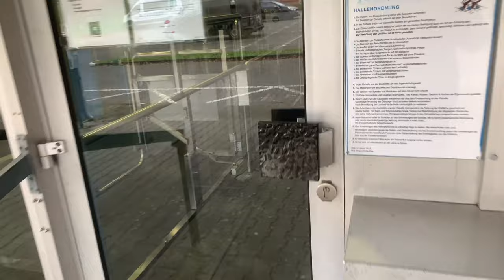Rockets Fan TV - EGDL, Rockets mein Verein - Ein Song von Fans, für Fans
Ein Teil der Heckenweg-Story ist Thomas.
Thomas ist bekennender Saale Bulls Halle und Rockets Fan.

Seine Eishockeylaufbahn beginnt in der Stadt an der Saale, in der er unzählige Spiele seines Heimatvereins sieht. Beruflich zieht es ihn vor einigen Jahren in den Westerwald. Irgendwann steht er dann am Heckenweg und betritt die Oldschool-Halle. Er trägt sein Saale Bulls Trikot…. Thomas ist einige Zeit später im Fanblock und wird einer der Trommler der Rockets Supporter 2017 und trägt sein Saale Bulls Trikot….
Und hat jemand ein Problem damit ? Nein, den Eishockeyfans sind da tolerant und offen. In seinem Körper schlagen zwei Herzen und diese gehören seinem Heimatverein und seiner neuen Liebe!

Thomas ist ein kreativer Kopf und guter Musiker und kam vor einigen Jahren auf die Idee ein Fanlied zu schreiben für seine neue Liebe. Später wurde dieses Lied auch mit der Hallensprecherin Rebecca Obre aufgenommen und ist fester Bestandteil der Musik in der Halle. Der Text war jedoch leider für die Regionalliga geschrieben. Doch jetzt hat Thomas eine Oberliga Vision des Liedes geschrieben und mit uns zusammen aufgenommen.
Schaut rein und genießt dieses Lied. Dieses Lied spiegelt 100% unser Motto wieder: Von Fans für Fans.
Geiles Ding Thomas.

PS: Unser Traum, dass mal professionell / in Studioqualität aufzunehmen zu dürfen, lebt. Ggf. findet sich ja jemanden der jemand kennt, oder sogar ne Band die das umsetzt ?!?! Träumen darf man ja ☺️

Danke an Thomas für diesen wunderbaren Song.

Rockets Fan TV wird unterstützt durch N3W - creative strategies

EG Diez-Limburg Rockets Supporter 2017 Saale Bulls - MEC Halle 04 e.V.